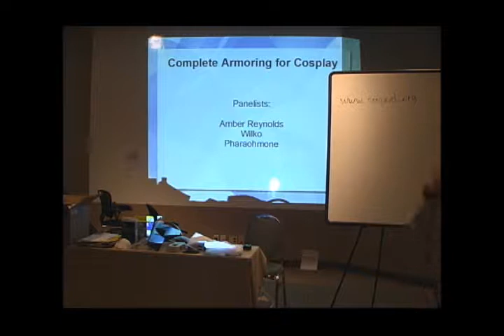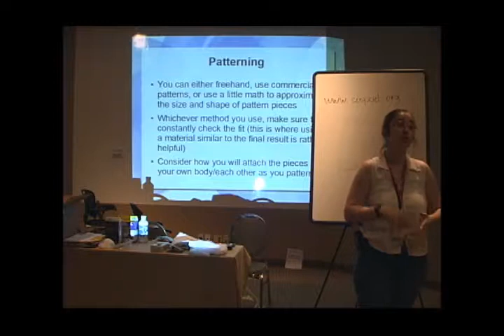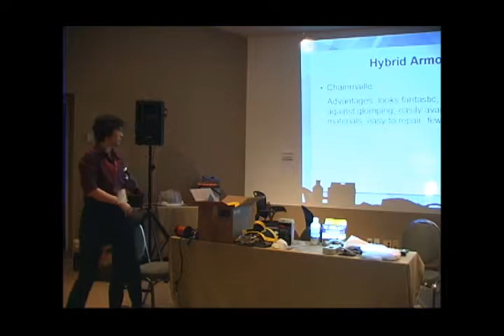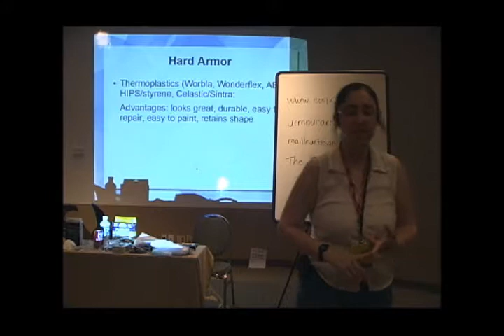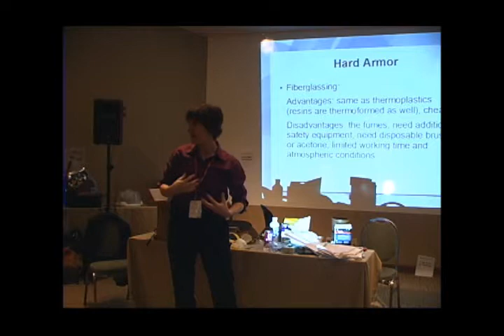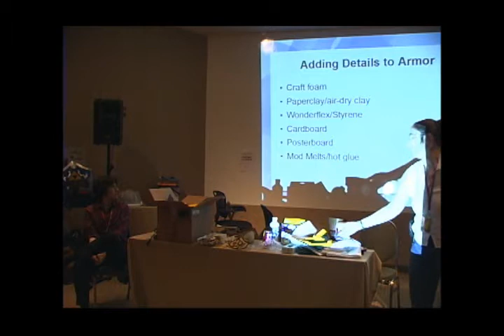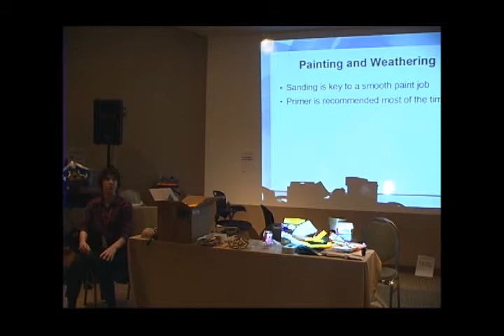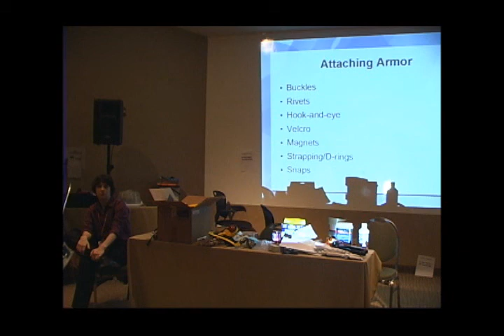Complete Armoring for Cosplay